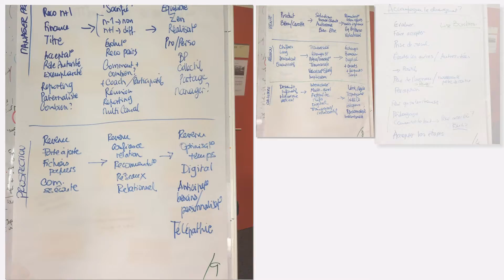Allianz BADGE Management Skema Juin:Juil 2017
Art&Management workshop for Allianz Group